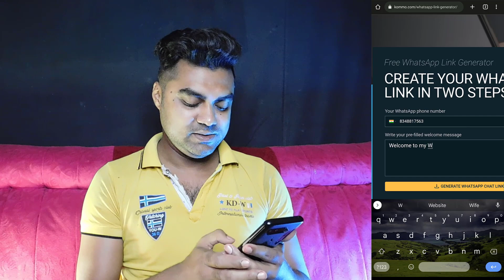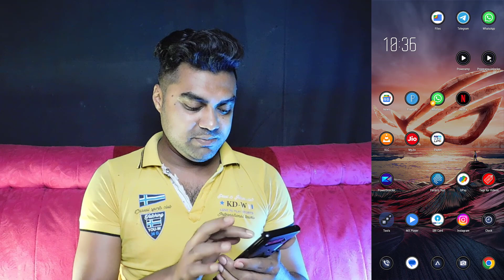WhatsApp Short-link कैसे बनाये और आपने दोस्तों को Share करे👍 || Without Phone Number Show किये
MY EQUIPMENTS :
Camera Canon 200D Mark 2
2nd Camera Nikon Coolpix B500
50mm Lens